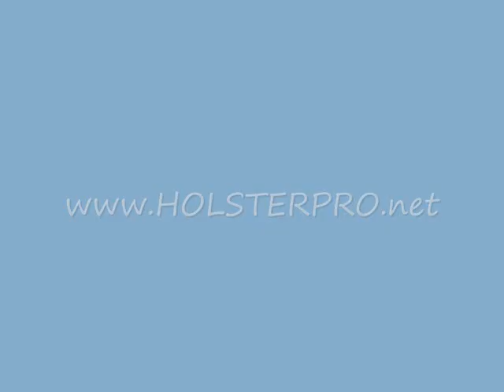Smith & Wesson Bodyguard Holster from holsterpro.net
Shows the new holster I make for the Smith and Wesson Bodyguard 380. This is the only concealed carry holster I make that will work with a laser.